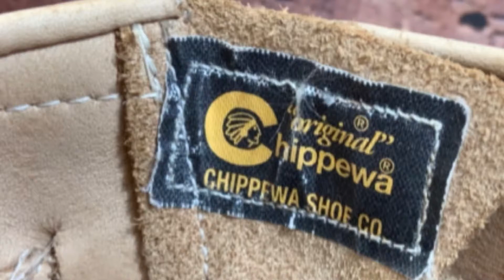【CHIPPEWA】#91070 7" ENGINEER BOOTS SAND SUEDE MADE IN U.S.A.